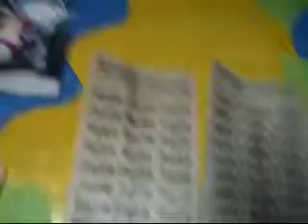My Collectons Video Game Conoles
ah yes.. the avrigde collector.